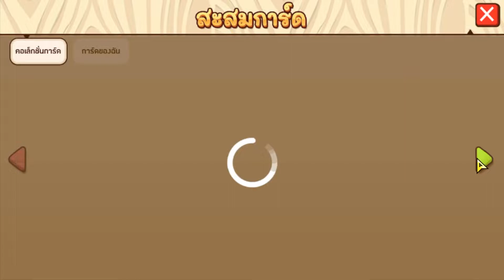PIGGY เลี้ยงหมูกับเพื่อน 🔥เปิดกล่องสุ่มไม้ 40,000 กล่อง ได้การ์ดเพชรกี่ใบ 💎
มาครับมาเปิดกล่องสุ่มแบบมาราทอนกันเถอะ จัดไป 40,000 กล่อง เปิดทั้งวันทั้งคืนน จะได้การ์ดเพชรมาแลกกิจกรรมกี่ใบ !! มาลุ้นด้วยกันน💎💎💎
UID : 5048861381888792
เกมเลี้ยงหมูในตำนานเวอร์ชั่นมือถือ การสร้างฟาร์มเลี้ยงและดูแลหมูน้อยของคุณ
บัญชีพร้อมเพย์ :  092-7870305
บัญชีวอลเลท   : 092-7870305
ท่านใดสนับสนันเราจะนำรายชื่อขึ้นในคลิปถัดไป +++